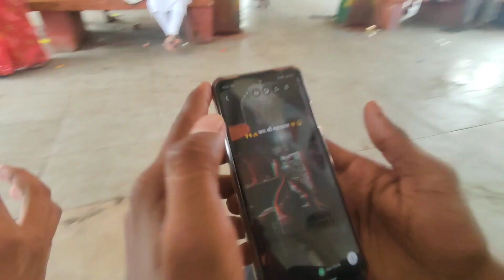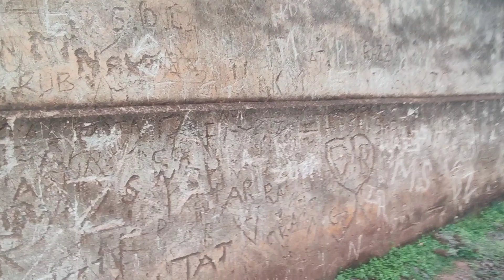Rangeen Mahal ||Bidar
vlog bana ne me bahut mehnat lagti he or kharcha bhai aata he aap ka bhi Farz hota he ki aap is video ko Jada se jada share kare